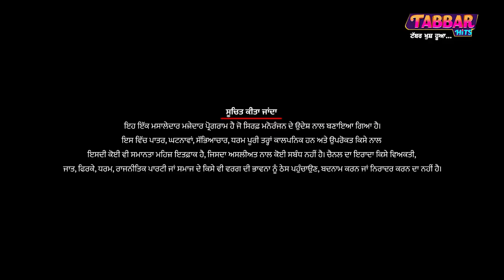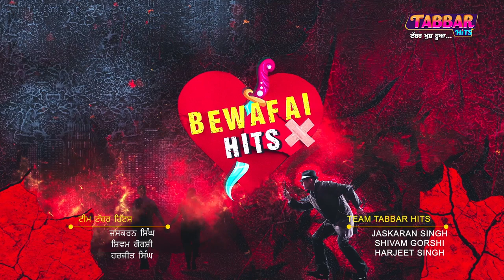Bewafai Hits (Episode 3) | Kartar Cheema | Tabbar Hits Tv | New Punjabi Serial 2023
Allcopyright @tabbarhitstv